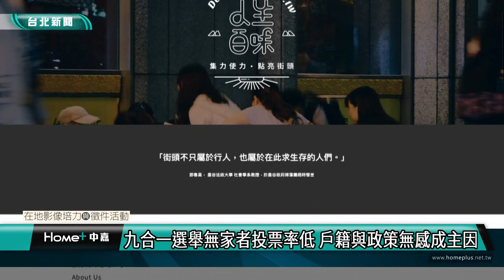台北｜政大校園記者｜九合一選舉無家者投票率低 戶籍與政策無感成主因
(中嘉新聞校園記者吳冠緯、梁家柔、林婕宇綜合採訪報導)
民眾激動揮舞旗幟，為支持的候選人呼喊口號，這些與民眾生活接近的選舉活動，對無家者來說可能非常遙遠。111年地方公職人員選舉於11月26日舉行，不少民眾返鄉行使投票權，投下神聖的一票，但台灣卻有許多無家者面臨投票困難。

致力於無家者議題的社福團體人生百味文化建構協會共同創辦人巫彥德，對此提出看法，他認為以事實層面而言，無家者因戶籍地與居住地不同而難以返家；心理層面上，則是無家者往往認為投票與他們無關，或因對政府不滿而懷有強烈的厭惡情緒，這兩個層面都影響無家者前往投票的意願。

除了戶籍與心理因素，許多無家者投票意願低，是因他們需透過打零工維持生計。若因投票而少了工作，下一餐的著落也就成了問題。無家者吳添丁以台北車站街友為例，他說：「看起來一半（街友）都沒有去投票，有些人則會說叫去投票可以，錢拿來就去投。」

無家者身為社會中的邊緣群體，普遍對投票無感，因為誰執政對無家者而言並無差異。無家者彭先生（化名）認為，已經身為邊緣群體的他們並不會關心誰勝選、誰落選，所以也不會為了投票花時間與金錢往返兩地，他坦白說：「投票對我們來講是沒有意義的事。」

然而，無家者不投票，候選人將更容易忽略他們，相對地，提出政見時也不會考量無家者的權益，進而成為惡性循環。社工師王先生（化名）說：「無家者越不投票，以政治面來看，最直接的就是候選人就更不會重視這個群體。」他也點出，候選人既然知道無家者不太會出來投票，針對他們需求或針對他們的政策，將作為較後面考量的項目。

選舉權是憲法列舉的人民基本權利，但對於平時滿足基本需求就有困難的無家者們，比起關心社會事務，他們更在乎自己能否溫飽。面對無家者們逐漸脫離社會的狀況，巫彥德鼓勵他們可以結盟為自己發聲，使群體更被看見，爭取自身權益。他認為，無家者們要讓政府意識到他們是一個群體，而非僅作為多數人欲脫離的狀態，「如果政府意識到這裡有8％至12％的無家者存在，他們肯定不會置之不理。」

選舉過後，地方政策也將有所變動，然而，對無家者而言，誰執政都難以改變他們的現況。社福團體期盼未來執政者擬定政策時，能更納入無家者的聲音，將社會角落的他們帶回大眾目光所及之處，使陰暗的角落再度光亮。